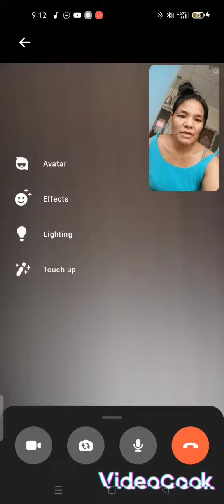iloveyou mama I love you papa,,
ilove my mom and dad